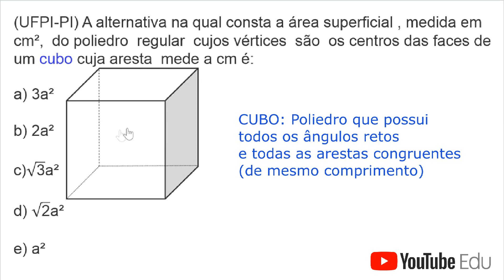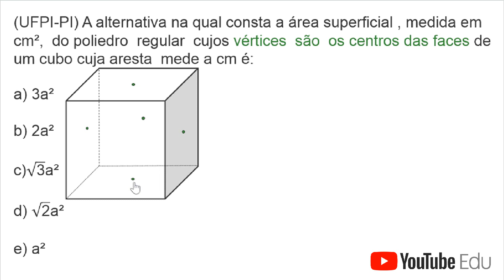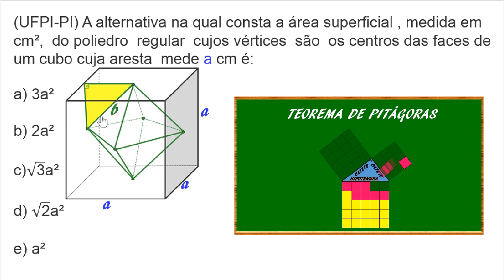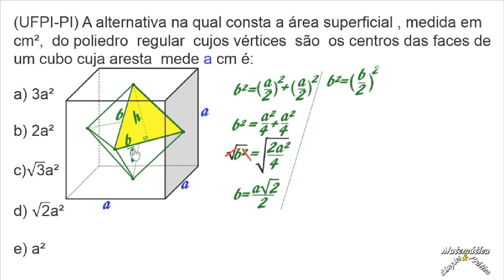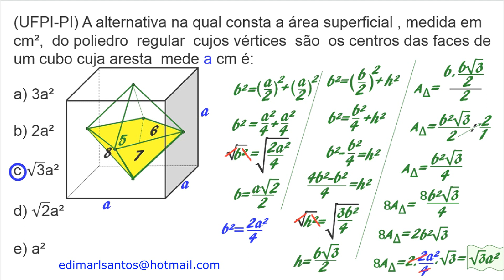GEOMETRIA ESPACIAL Aula 25/2020(3° Ano E.M.)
O Canal Matemática Simples & Prática traz para você, uma vídeo aula, cuidadosamente elaborada, com o tema GEOMETRIA ESPACIAL Nela eu explico, de forma detalhada e ilustrada , como resolver a seguinte questão: (UFPI-PI) A alternativa na qual consta a área superficial , medida em cm²,  do poliedro  regular  cujos vértices  são  os centros das faces de um cubo cuja aresta  mede a cm é: ...